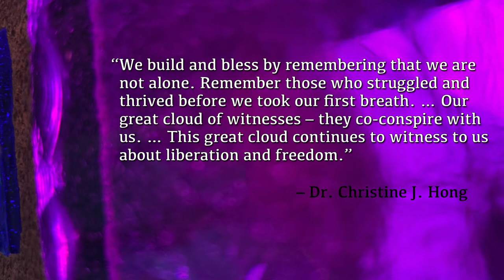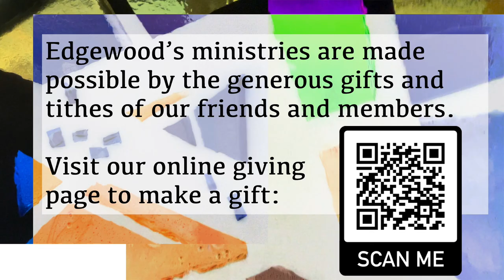The First Sunday of Advent – November 27, 2022